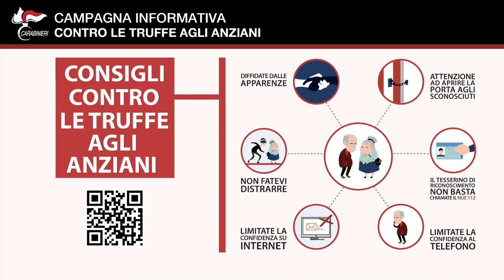Truffe anziani spot carabinieri